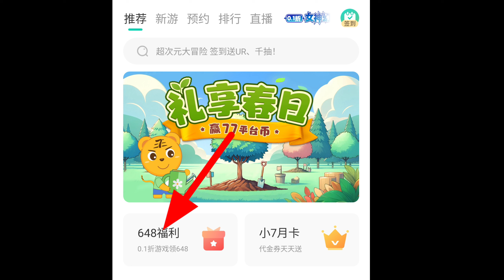New Game Disc 99% - Goddess Fantasy City - All Recharge & Shop Discount 99% + Free 648 Yuan